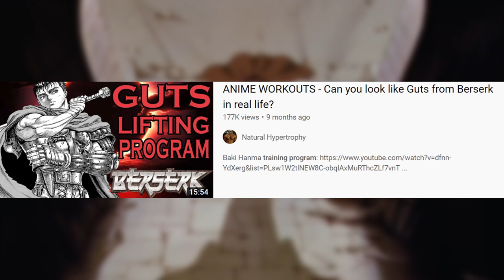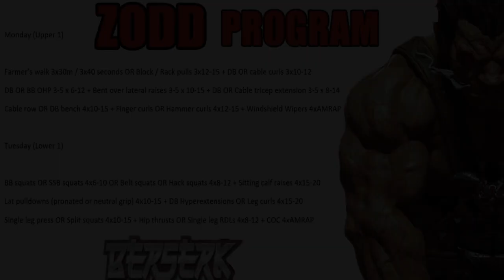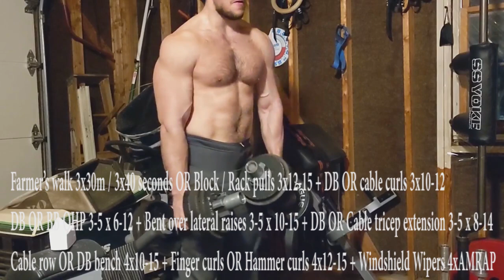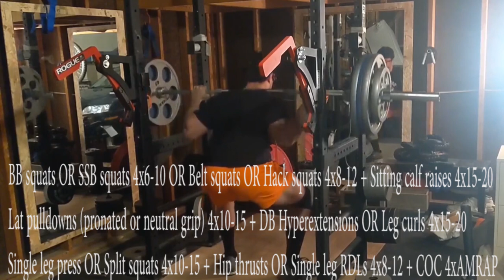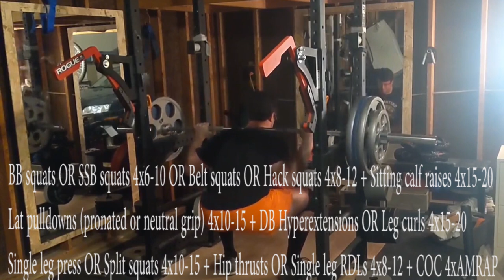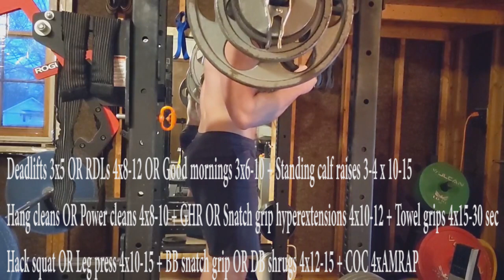Can you look like Zodd from Berserk in real life? (ANIME WORKOUTS)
Zodd Training Program:

10-12 sets of neck curls (all directions) for a total of 100-180 reps per week, reps per set never lower than 10 / higher than 20, 4 sets max per day, to superset with other lifts.

Template 1:

Monday (Upper 1)

Farmer’s walk 3x30m / 3x40 seconds OR Block / Rack pulls 3x12-15 + DB OR cable curls 3x10-12
DB OR BB OHP 3-5 x 6-12 + Bent over lateral raises 3-5 x 10-15 + DB OR Cable tricep extension 3-5 x 8-14
Cable row OR DB bench 4x10-15 + Finger curls OR Hammer curls 4x12-15 + Windshield Wipers 4xAMRAP

Tuesday (Lower 1)

BB squats OR SSB squats 4x6-10 OR Belt squats OR Hack squats 4x8-12 + Sitting calf raises 4x15-20
Lat pulldowns (pronated or neutral grip) 4x10-15 + DB Hyperextensions OR Leg curls 4x15-20
Single leg press OR Split squats 4x10-15 + Hip thrusts OR Single leg RDLs 4x8-12 + COC 4xAMRAP

Thursday (Upper 2)

Incline press OR Viking press 4x6-10 OR Decline OR Handstand push-ups 4xAMRAP + Face-pulls 4x15-20
Weighted chin-ups 4x4-8 OR Supinated lat pulldowns 4x8-12 + Skull-crushers OR French press 4x6-12
Chest flies OR Preacher curls 4x8-20 + Upright rows OR Lateral raises 4x10-12 + Leg raises 4xAMRAP

Friday (Lower 2)

Deadlifts 3x5 OR RDLs 4x8-12 OR Good mornings 3x6-10 + Standing calf raises 3-4 x 10-15
Hang cleans OR Power cleans 4x8-10 + GHR OR Snatch grip hyperextensions 4x10-12 + Towel grips 4x15-30 sec
Hack squat OR Leg press 4x10-15 + BB snatch grip OR DB shrugs 4x12-15 + COC 4xAMRAP

Saturday (Arm)

Close grip bench OR Dips 4x6-10 OR Diamond push-ups 4xAMRAP + Seal OR Pendlay rows 4x8-12
BB OR EZ bar curls 4x6-10 + Triceps push-downs 4x10-15 + Lateral (Arnold OR Lu) raises 4x12-15
Towel OR Pinwheel curls 4x8-12 + Reverse curls OR Supinated finger curls 4x10-12 + Decline sit-ups 4xAMRAP

Template 2:

Monday (Lower 1)

Tuesday (Upper 1)

Thursday (Arm)

Friday (Lower 2)

Saturday (Upper 2)